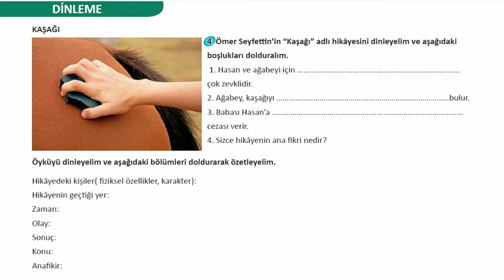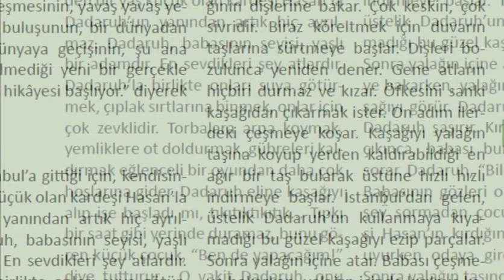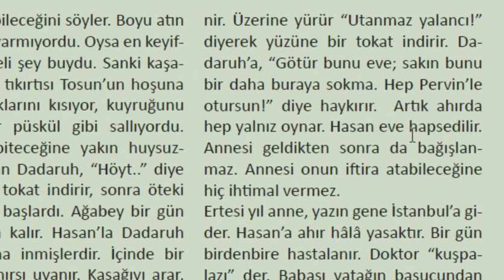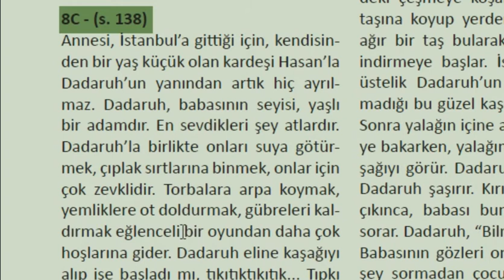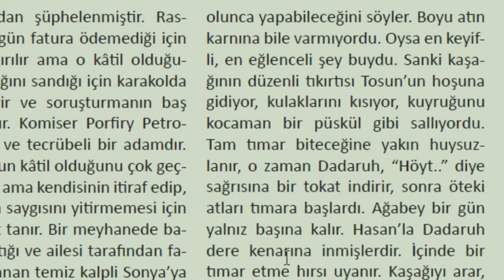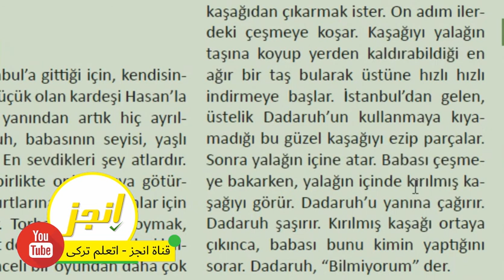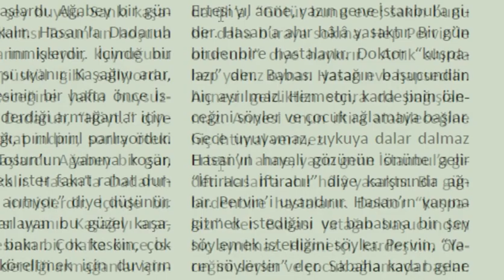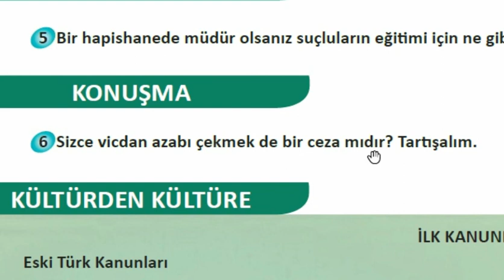C. KAŞAĞI (Dinleme) 8.İstanbul Kitabı (C1+) إسطنبول الوحدة الثامنة / الدرس الثالث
كتاب إسطنبول المستوى السادس الوحدة  الثامنة الدرس الثالث
ÜNİTE 8: Suç Ve Ceza ( C. KAŞAĞI )

محتويات الدرس:
00:18 قراءة الأسئلة
01:37  قراءة بدون ترجمة
06:52  قراءة بالترجمة
17:40 Yazma
18:03 Konuşma